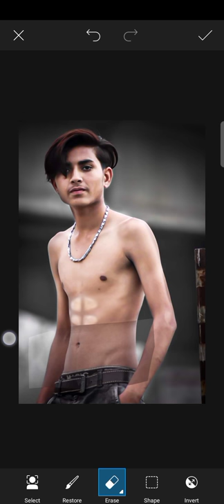Six Pack Photo Editing PicsArt | Tutorial Video | Edit Boy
I am More Active On Instagram, (ABHI TAK FOLLOW NAHI KIYA) 🤦🏻‍♂️
  ▼ Edit app link ▼